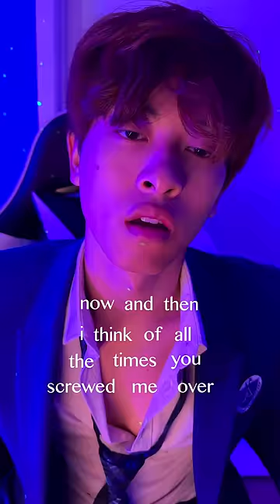Teacher Has a Dark Secret